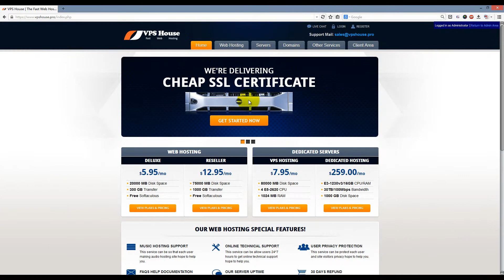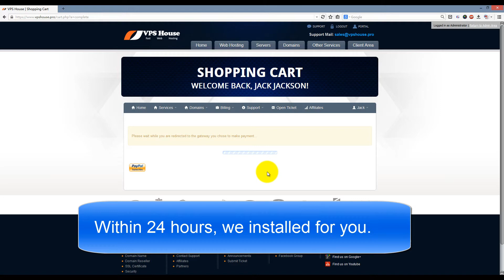[VPS House] How to order Dedicated Severs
⬇︎SHOW MORE⬇︎

And you will get 15% flat discount on these two channels.